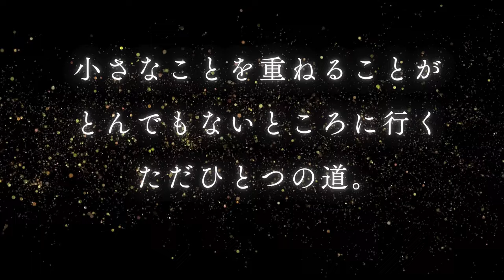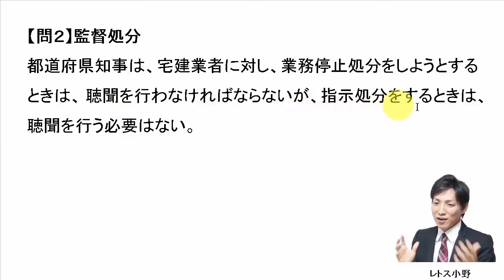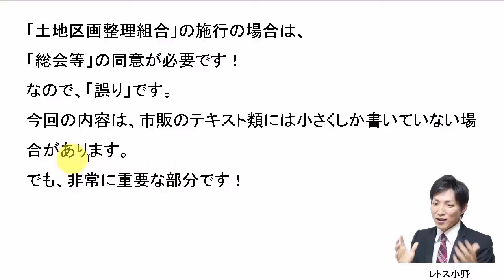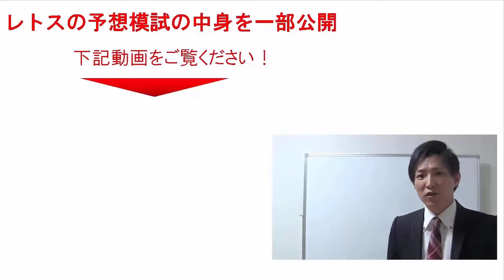【宅建過去問】8月12日の３問【レトス小野】宅建過去問解説